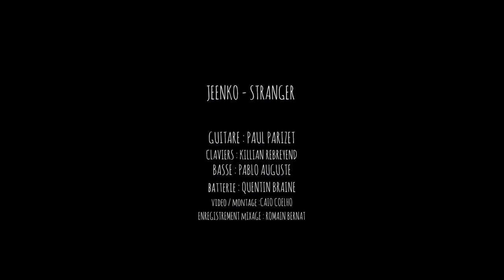Jeenko -Stranger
Hi everyone we are Jeenko, we're happy to present our first composition "Stranger".
Do you recognize the sample inside ?
 Enjoy and share if you like !

Paul Parizet : Guitar
Quentin Braine : Drums
Killian Rebreyend : Keyboards
Pablo Auguste : Bass

Recording / Mix : Romain Bernat
Video / Montage : Caio Coelho
All is recorded and played live .